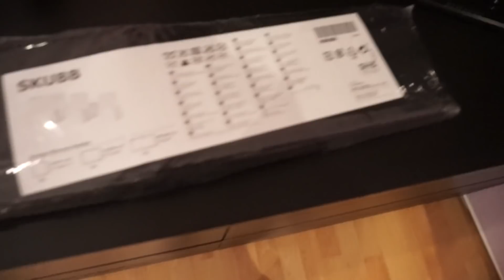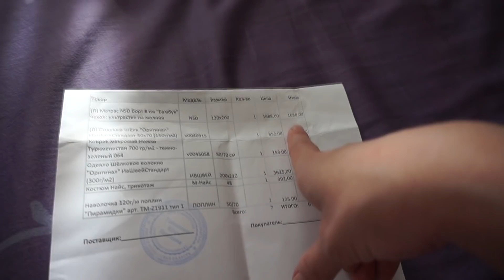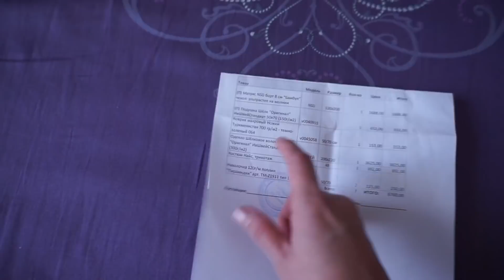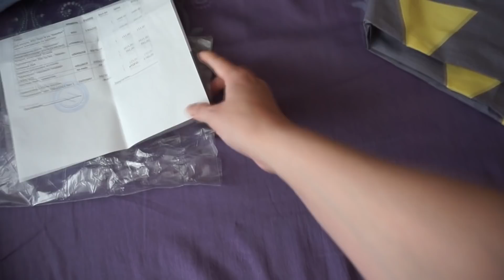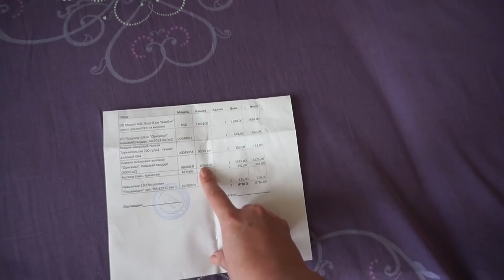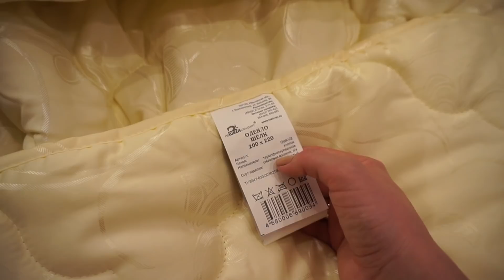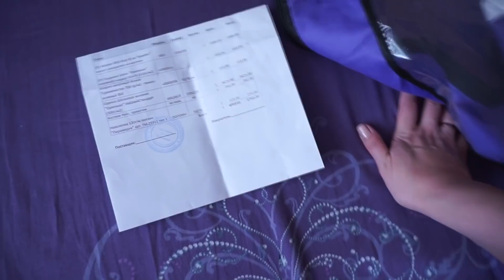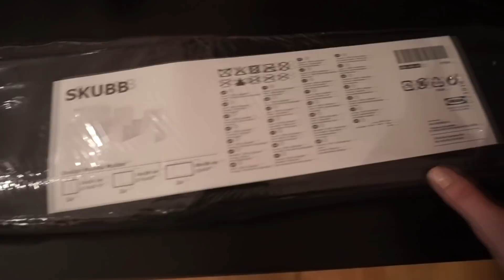VLOG: Будни не молодой мамы :), перестановка в спальне. Про совместный сон, заказ из Василька!